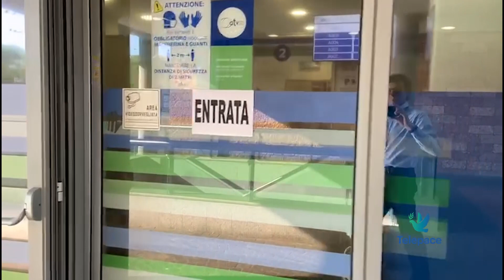ATV, utenza ancora ai minimi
Con la fase 2, uno dei nodi ancora da sciogliere riguarda il trasporto pubblico locale. Rispettare la distanza sociale sui mezzi è difficile,e l'utenza si approccia ancora molto timidamente ai mezzi. ATV chiede con forza di riportare in campo le linee feriali nel settore urbano, e di ripensare anche alla mobilità futura.

Stefano Ferrari
Segretario Regionale FAISA CISAL Vr